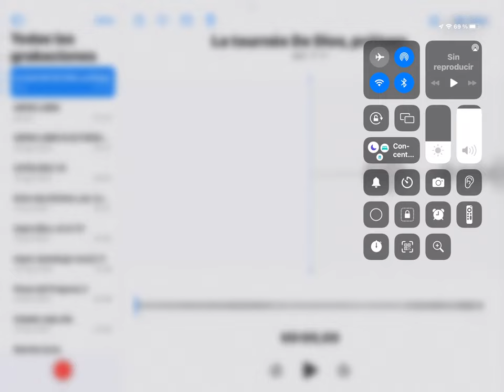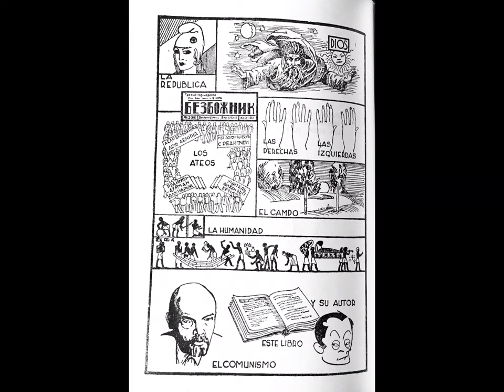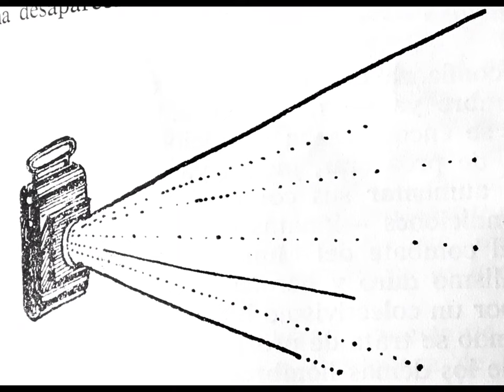JARDIEL PONCELA: “LA TOURNÉE DE DIOS “: PRÓLOGO (casi entero)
Uno de los grandes libros de la humanidad, no sólo entre los libros cómicos, que conste…
La intención era grabar el prólogo entero, pero, debido a un problema técnico, no se ha grabado el final.

No pasa nada: Después de subir este vídeo, subiré otro con el final, y ya está, no seamos tan perfeccionistas…